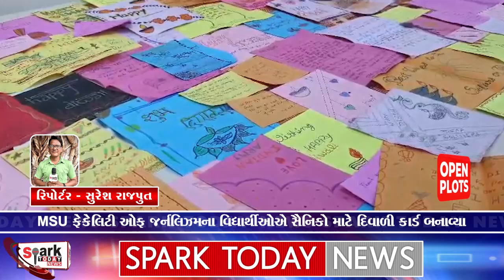MSU ફેકેલિટી ઓફ જર્નલિઝમના વિદ્યાર્થીઓએ સૈનિકો માટે દિવાળી કાર્ડ બનાવ્યા 2024 | Spark Today News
MSU ફેકેલિટી ઓફ જર્નલિઝમના વિદ્યાર્થીઓએ સૈનિકો માટે દિવાળી કાર્ડ બનાવ્યા